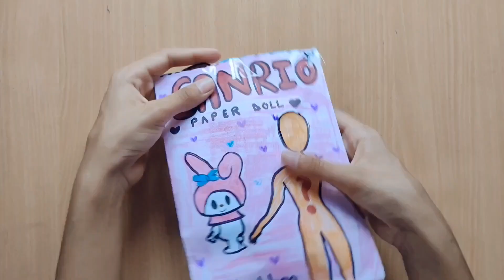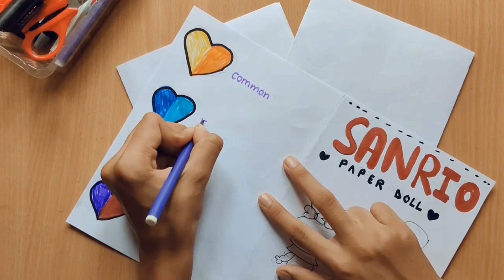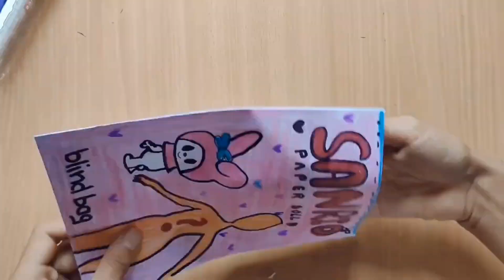Sanrio ✨ 🩷 Paper Doll Blind Bag+ Tutorial / ASMR TUTORIAL ✨ / Blind Bag/